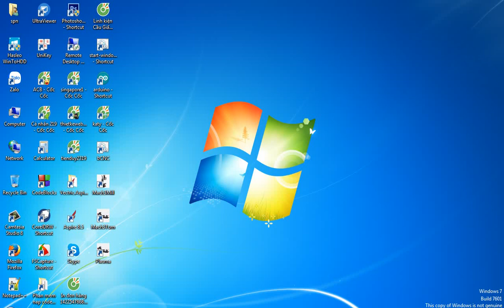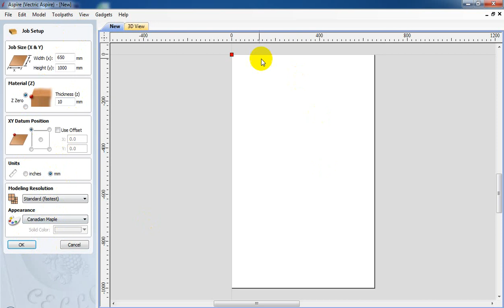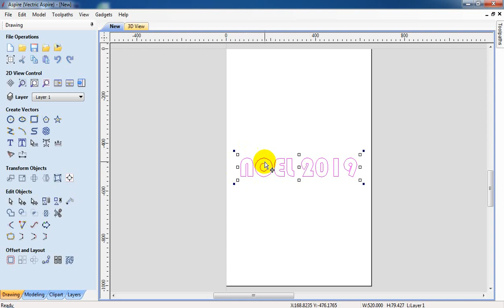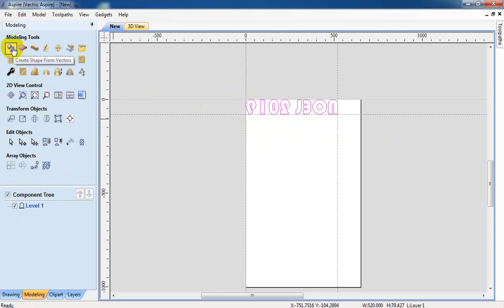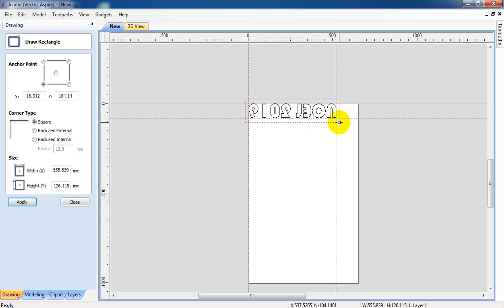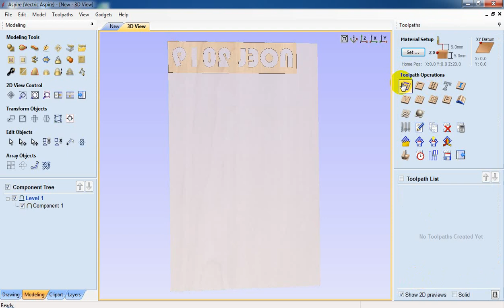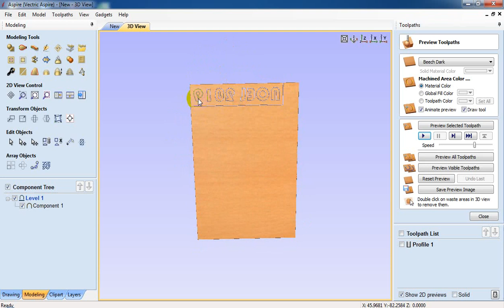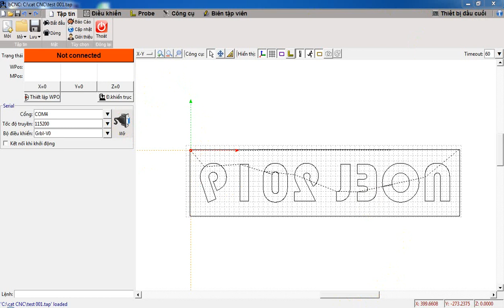Hướng dẫn SET gốc tọa độ và tạo 3D Aspire DIY CNC 650x1000 mm